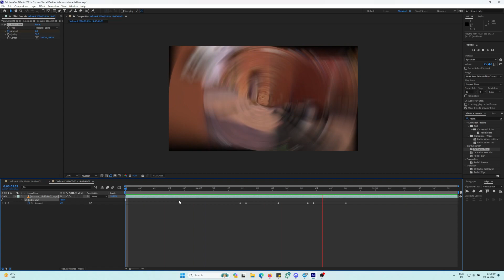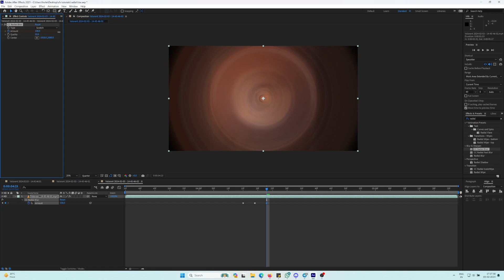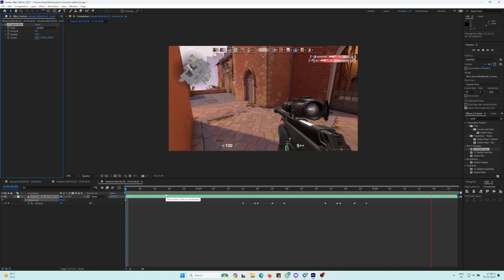CC Radial Blur Effect - Adobe After Effects - Bump Effect in Montage clips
In this video I have created a simple effect with adobe cc radial blur. CC Radial fast blur is also similar. You can use this type of effects in your game videos and other.